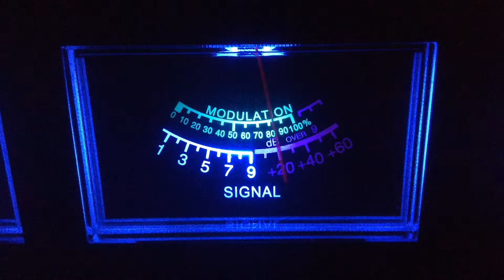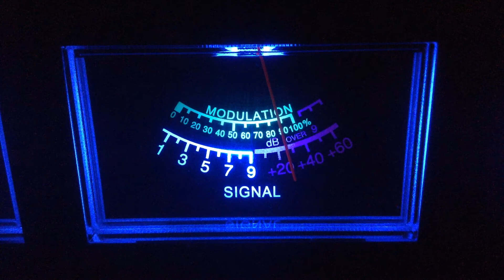727-Fl,Orange Picker-Fl,Road Hog-BYU,122Maine,Slim Jim-Ar